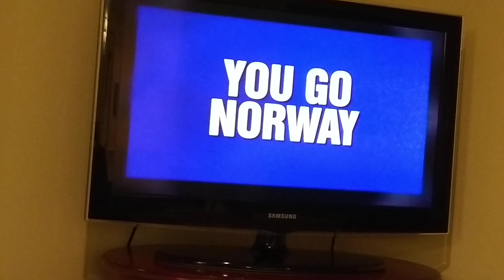Jeopardy television 10-26-18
Game show